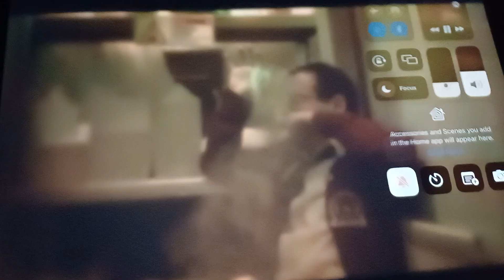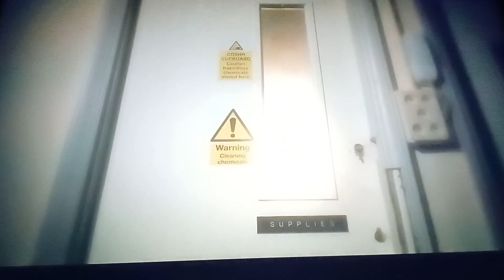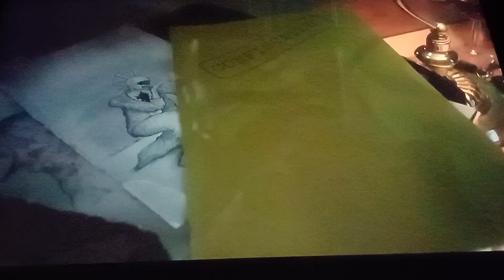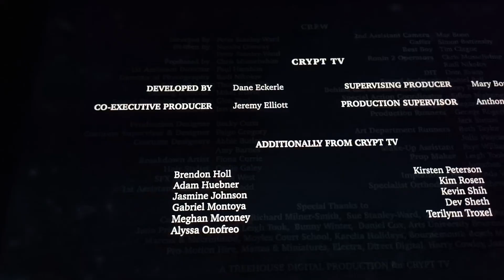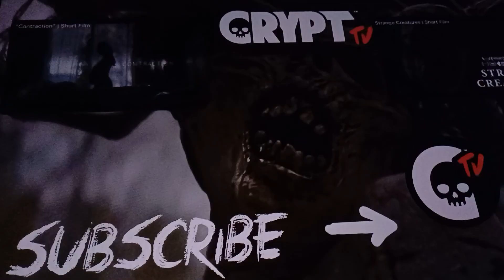reaper the inkling reacts to shelly chemical reaction